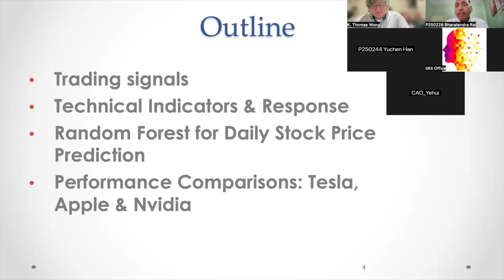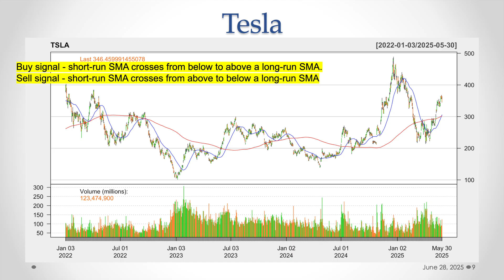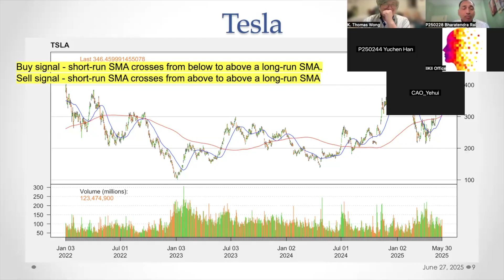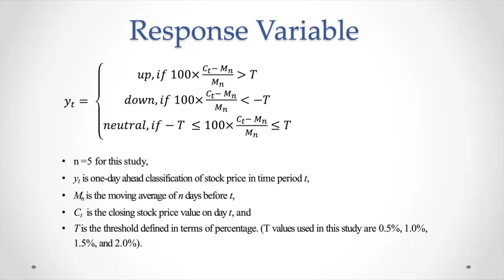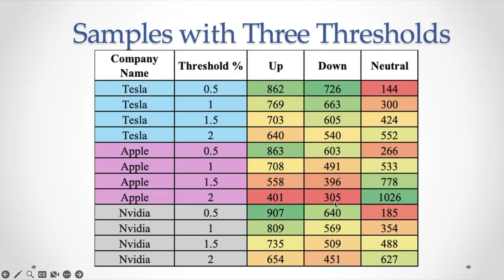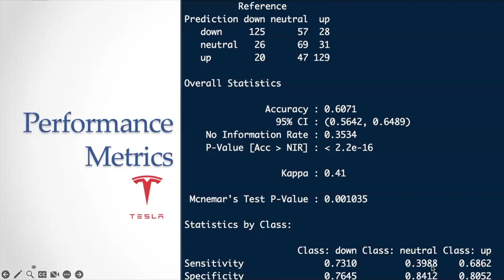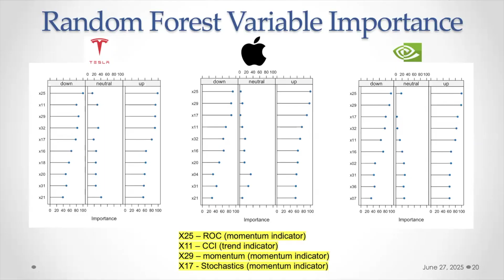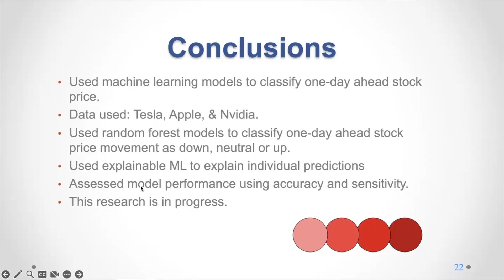Machine Learning Framework for Daily Stock Price Prediction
Presentation at 2025 IEEE International Conference on Computation, Big-Data and Engineering. Penang, Malaysia